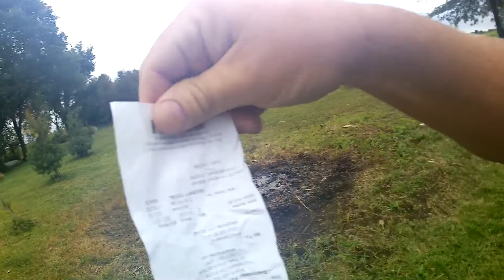White Amur Grass Carp Pond Release